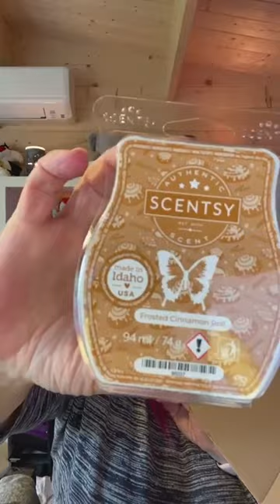Unbox Scentsy August Whiff Box 2023 UK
Scentsy club and August Whiff box 😍😍😍

📦🌻🧡 𝔸𝕦𝕘𝕦𝕤𝕥 𝕎𝕙𝕚𝕗𝕗 𝔹𝕠𝕩 ℂ𝕠𝕟𝕥𝕖𝕟𝕥𝕤 🧡🌻📦

Our August whiff box is absolutely RAMMED full of 𝓑𝓡𝓐𝓝𝓓 𝓝𝓔𝓦 products! Get your hands on brand new autumn/winter products a month in advance!

It’s £42 …. Worth at least £52 RRP!

It comes beautifully boxed and ready for you to treat yourself or gift someone! 🎀💝

🤍 𝐅𝐥𝐮𝐟𝐟𝐲 𝐅𝐥𝐞𝐞𝐜𝐞 𝐒𝐜𝐞𝐧𝐭𝐬𝐲 𝐅𝐫𝐞𝐬𝐡 - worth £14.50

𝘉𝘭𝘢𝘤𝘬 𝘤𝘶𝘳𝘳𝘢𝘯𝘵 𝘢𝘯𝘥 𝘤𝘰𝘴𝘺 𝘮𝘶𝘴𝘬 𝘣𝘶𝘯𝘥𝘭𝘦 𝘶𝘱 𝘣𝘦𝘯𝘦𝘢𝘵𝘩 𝘢 𝘣𝘭𝘢𝘯𝘬𝘦𝘵 𝘰𝘧 𝘩𝘦𝘭𝘪𝘰𝘵𝘳𝘰𝘱𝘦.

Spritz on hard-to-wash fabrics like carpets, upholstery, bedding and curtains to eliminate odours and add a burst of Scentsy fragrance.

🧊 𝐆𝐥𝐚𝐜𝐢𝐞𝐫 𝐖𝐚𝐭𝐞𝐫 𝐁𝐨𝐝𝐲 𝐖𝐚𝐬𝐡 - worth £11

𝘎𝘭𝘢𝘤𝘪𝘦𝘳 𝘸𝘢𝘵𝘦𝘳 𝘳𝘶𝘴𝘩𝘦𝘴 𝘪𝘯𝘵𝘰 𝘢 𝘮𝘰𝘶𝘯𝘵𝘢𝘪𝘯 𝘴𝘵𝘳𝘦𝘢𝘮 𝘱𝘦𝘢𝘤𝘦𝘧𝘶𝘭𝘭𝘺 𝘧𝘭𝘰𝘸𝘪𝘯𝘨 𝘰𝘷𝘦𝘳 𝘣𝘳𝘪𝘨𝘩𝘵 𝘣𝘦𝘳𝘨𝘢𝘮𝘰𝘵, 𝘢𝘲𝘶𝘢𝘵𝘪𝘤 𝘭𝘢𝘷𝘦𝘯𝘥𝘦𝘳 𝘢𝘯𝘥 𝘥𝘳𝘪𝘧𝘵𝘸𝘰𝘰𝘥.

Lather. Rinse. Repeat. Introducing the ultimate everyday cleanser, with a rich, luxurious lather and skin-pampering sunflower oil and aloe. Paraben-free. Formulated with Vitamin E and aloe leaf to cleanse, moisturize and smooth skin.

🌻 𝐒𝐜𝐚𝐫𝐥𝐞𝐭 𝐒𝐮𝐧𝐟𝐥𝐨𝐰𝐞𝐫 𝐂𝐨𝐮𝐧𝐭𝐞𝐫 𝐂𝐥𝐞𝐚𝐧 worth £12

𝘑𝘶𝘪𝘤𝘺 𝘢𝘱𝘱𝘭𝘦 𝘢𝘯𝘥 𝘢 𝘩𝘪𝘯𝘵 𝘰𝘧 𝘳𝘦𝘥 𝘤𝘳𝘢𝘯𝘣𝘦𝘳𝘳𝘺 𝘢𝘳𝘦 𝘣𝘳𝘪𝘨𝘩𝘵𝘦𝘯𝘦𝘥 𝘣𝘺 𝘢 𝘴𝘤𝘢𝘳𝘭𝘦𝘵 𝘴𝘶𝘯𝘧𝘭𝘰𝘸𝘦𝘳 𝘵𝘶𝘳𝘯𝘪𝘯𝘨 𝘵𝘰 𝘧𝘢𝘤𝘦 𝘵𝘩𝘦 𝘴𝘶𝘯.

Multipurpose spray cleans while forming a clear, dirt-repelling barrier on sealed surfaces that gets stronger with regular use. 473 mL

❤️ 𝐅𝐚𝐥𝐥 𝐈𝐧𝐭𝐨 𝐋𝐨𝐯𝐞 𝐁𝐚𝐫 worth £7.25

𝘍𝘳𝘦𝘴𝘩 𝘰𝘳𝘢𝘯𝘨𝘦 𝘱𝘦𝘦𝘭 𝘢𝘯𝘥 𝘤𝘰𝘰𝘭 𝘦𝘶𝘤𝘢𝘭𝘺𝘱𝘵𝘶𝘴 𝘦𝘮𝘣𝘳𝘢𝘤𝘦 𝘴𝘸𝘦𝘦𝘵 𝘣𝘢𝘭𝘴𝘢𝘮.

🥯 𝐅𝐫𝐨𝐬𝐭𝐞𝐝 𝐂𝐢𝐧𝐧𝐚𝐦𝐨𝐧 𝐑𝐨𝐥𝐥 𝐁𝐚𝐫 worth £7.25

𝘈𝘯 𝘪𝘳𝘳𝘦𝘴𝘪𝘴𝘵𝘪𝘣𝘭𝘦 𝘣𝘭𝘦𝘯𝘥 𝘰𝘧 𝘱𝘰𝘸𝘥𝘦𝘳𝘦𝘥 𝘤𝘪𝘯𝘯𝘢𝘮𝘰𝘯 𝘢𝘯𝘥 𝘢 𝘱𝘪𝘯𝘤𝘩 𝘰𝘧 𝘴𝘸𝘦𝘦𝘵 𝘤𝘭𝘰𝘷𝘦 𝘵𝘰𝘱𝘱𝘦𝘥 𝘸𝘪𝘵𝘩 𝘢 𝘨𝘰𝘰𝘦𝘺 𝘭𝘢𝘺𝘦𝘳 𝘰𝘧 𝘸𝘩𝘪𝘱𝘱𝘦𝘥 𝘷𝘢𝘯𝘪𝘭𝘭𝘢 𝘴𝘶𝘨𝘢𝘳.

🌙 𝐋𝐮𝐧𝐚 𝐇𝐚𝐧𝐝 𝐂𝐫𝐞𝐚𝐦 𝐏𝐚𝐜𝐤𝐞𝐭𝐭𝐞

𝘞𝘩𝘪𝘵𝘦 𝘧𝘭𝘰𝘳𝘢𝘭𝘴 — 𝘫𝘢𝘴𝘮𝘪𝘯𝘦, 𝘴𝘸𝘦𝘦𝘵 𝘱𝘦𝘢 𝘢𝘯𝘥 𝘧𝘳𝘦𝘦𝘴𝘪𝘢 — 𝘫𝘶𝘪𝘤𝘺 𝘣𝘦𝘳𝘳𝘪𝘦𝘴 𝘢𝘯𝘥 𝘴𝘢𝘯𝘥𝘢𝘭𝘸𝘰𝘰𝘥 𝘴𝘩𝘪𝘮𝘮𝘦𝘳 𝘭𝘪𝘬𝘦 𝘮𝘰𝘰𝘯𝘭𝘪𝘨𝘩𝘵.

What a treat!!

**contents subject to change**